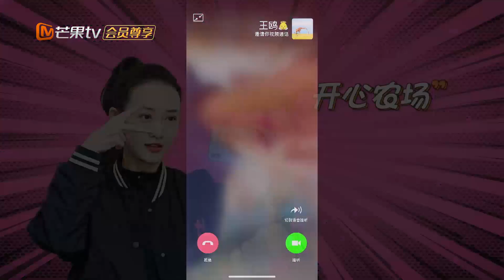【王鸥】“开心农场”开业啦！和植物们“呆萌”对话？《我家那闺女2》 My Little One S2【芒果TV生活风尚频道】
每周五22:00，观察明星#宋茜、王鸥、林允、蒋梦婕 独居生活，了解明星日常： (IOS) (Android)

《我家那闺女2》是湖南卫视推出的中国亲情观察成长励志节目，由情感观察员陪同艺人家长团观看明星独居生活视频，在互相交流中深入了解明星们的日常。